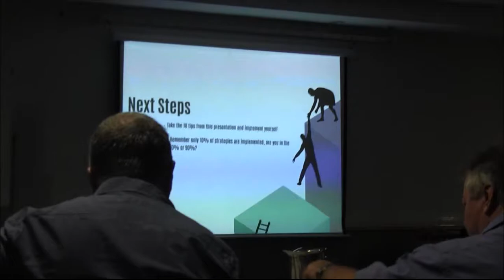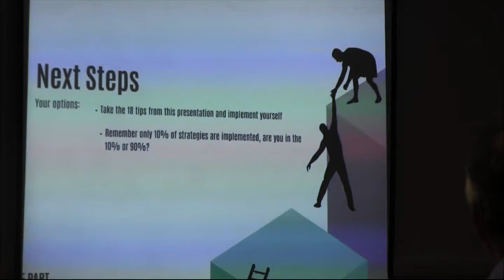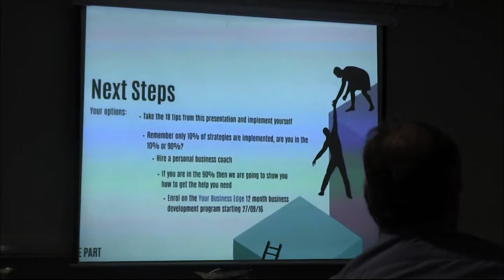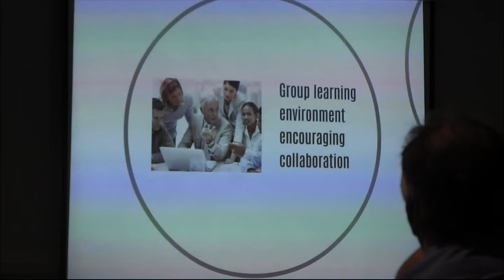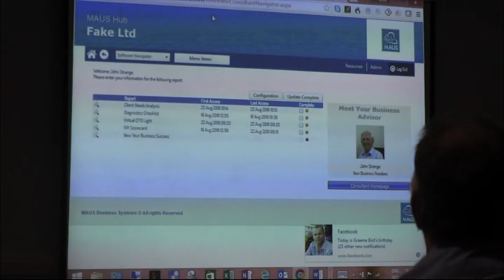John Introduces the Your Business Edge Course